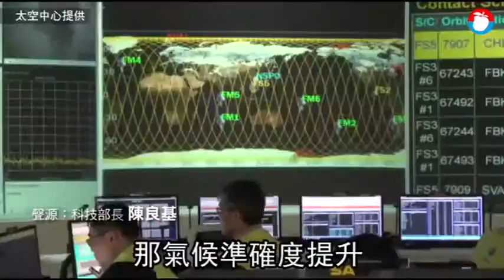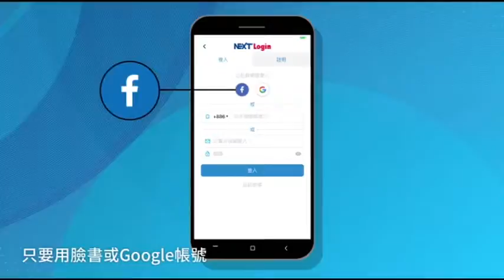10年心血上太空！福衛七號明啟航 6月搭「鋼鐵人」火箭升空 | 蘋果新聞網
歷經10年努力，接續福爾摩沙衛星三號蒐集氣象資料任務的福衛七號，明上午將先舉辦啟航儀式，隨後在警車戒護下送至桃園機場旁華儲公司，國家太空中心臉書將進行網路直播；隔天再啟程運送至美國，預計6月下旬升空。福七估可有效提升台灣天氣預測精確度至少1成，尤其是颱風、梅雨及劇烈天氣豪大雨預報的準度。